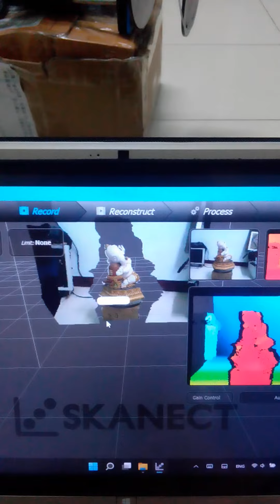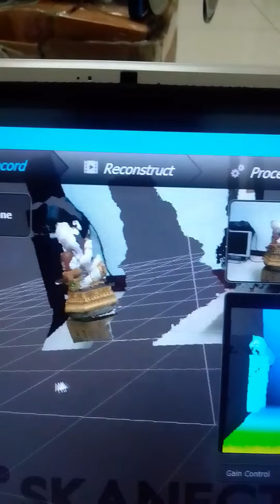2.ฝึกใช้ skanect ยังไม่ได้รอบองค์พระพิฆเนตครับ